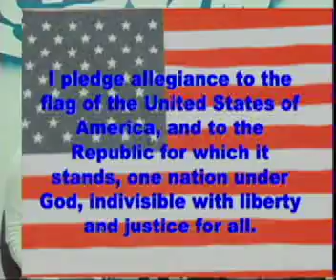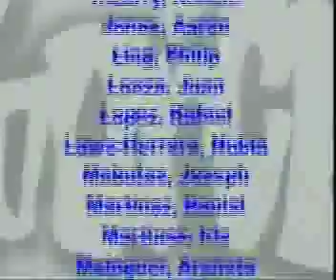2 24 11